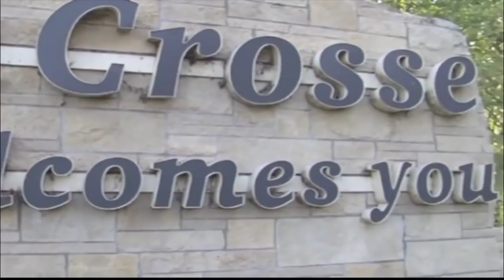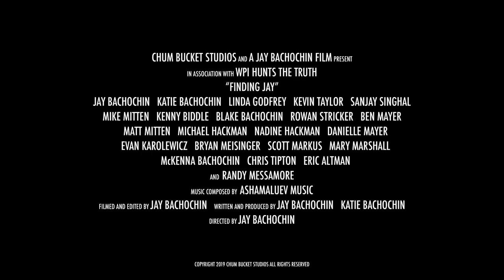FINDING JAY - OFFICIAL TRAILER 2019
STREAM ON AMAZON PRIME.